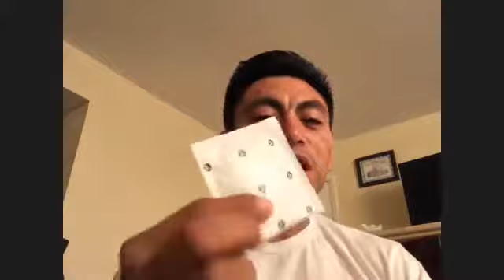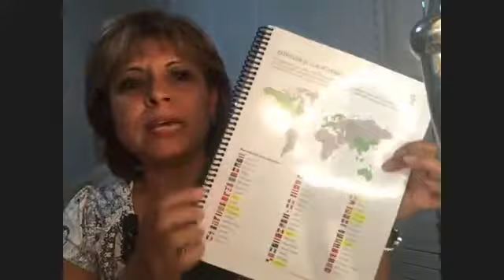TREMENDICIMO TESTIMONIO DE NUESTROS PRODUCTOS ZIJA CON EMA SANTIAGO